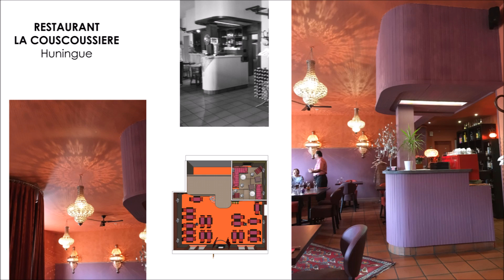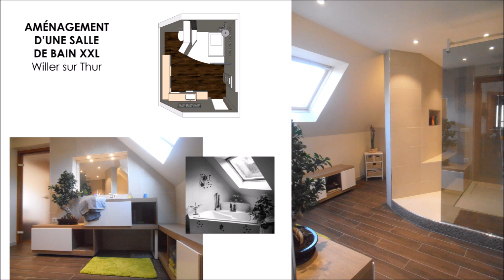Présentation Java Architecte d'intérieur Décorateurs Maitre d'oeuvre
Présentation de la société Java Décorateurs Architecte d’intérieur à Turckheim Colmar dans le Haut-Rhin.
Spécialiste en rénovation intérieur.